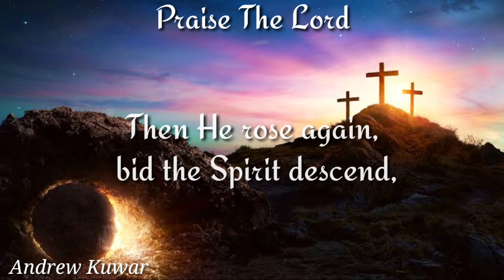How We Need A Touch From God | TPM English | WhatsApp Status | Video Song